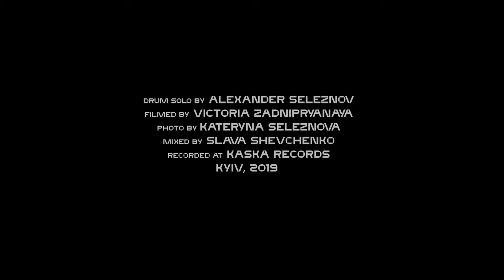Alexander Seleznov - Outcomes (drum solo)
“Outcomes” is the drum solo of drummer Alexander Seleznov. The solo is woven from musical ideas and experiments, some of which were created 10 years ago. There are ethnic patterns, sound effects, as well as tribute to modern drum trends gospel chops and showmanship.

CREDITS:
Alexander Seleznov - drums, compose
Director of photography, camera 1 & edit - Vika Zadnipryanaya
Photo, Camera 2 - Kateryna Seleznova
Mixing & mastering - Slava Shevchenko
Ivan Kharytonchyk - studio technician
Filmed & recorded in December 2019,
Kaska Records Studio, Kyiv, Ukraine

«Outcomes» – это барабанное соло барабанщика Александра Селезнёва, в переводе означает «Итоги». Соло соткано из музыкальных идей и экспериментов, некоторые из которых были придуманы еще 10 лет назад. Тут есть этнические узоры, саунд эффекты, а также, дань современным барабанным течениям gospel chops и showmanship.
Если вам понравилось наше творчество и у вас есть желание и возможность - вы можете поддержать проект средствами, которые обязательно пойдут на создание новой музыки:

Alexander Seleznov is a famous session drummer from Kyiv, Ukraine. He grew up in a musicians family, from childhood he listened to vinyls of classical music and The Beatles records. In 2008 graduated from Kiev University of Culture and Arts. Alexander worked with great Ukrainian and worldwide bands: Eugen Khmara, NENSI, MamaRika, Kamaliya, Rowan Pattison trio, Piano Flamenco Band, Bryats-Band, Drum Division, and many others.
In 2015 Alexander became a winner of «Modern Drummer Hero 2015» contest, Shannon Leto  noticed:
«They were all great, the one who stands out the most is Alexander. I like the way he let the song breathe and not over-do the drumming, but still adding his personality to it.
— Alexander Seleznov».
Also Alexander Seleznov is co-founder of «SKYSTICKS Drummer’s School», author of fun video drums lessons «Drum Licks for IT people» and «Funny Drums», author of the first Ukrainian drum book - «IMADRUMMER. Supermethod of studying drums.»